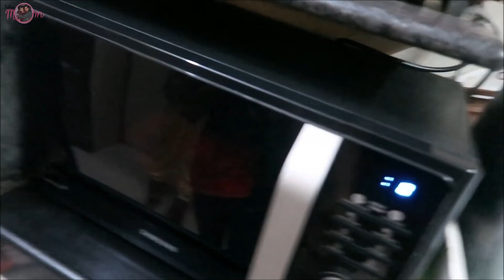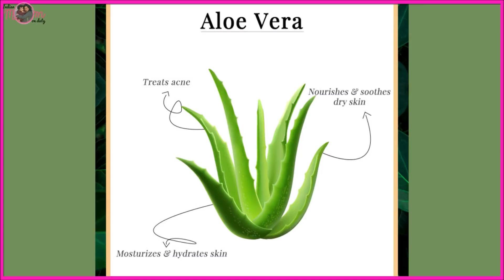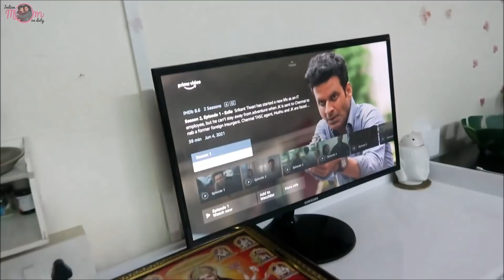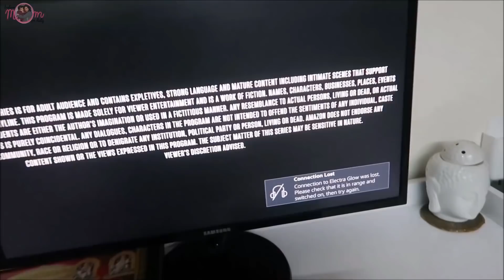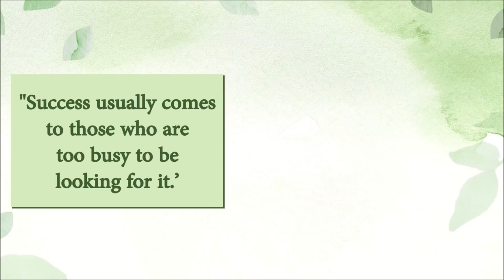Aisa Din daily aaye 😊 Indian Mom On Duty Vlog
Good Vibes Nourishing Multipurpose Gel - Aloe Vera (50 g)